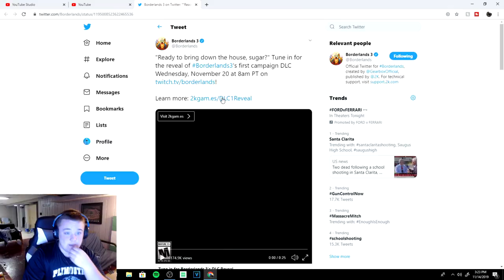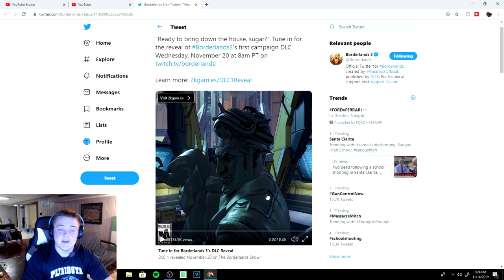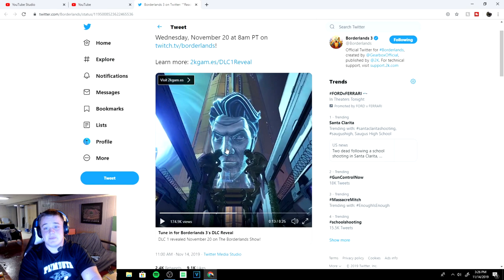Borderlands 3 - *NEW* Handsome Jack DLC!? - 1st Campaign DLC Teaser Trailer Breakdown!